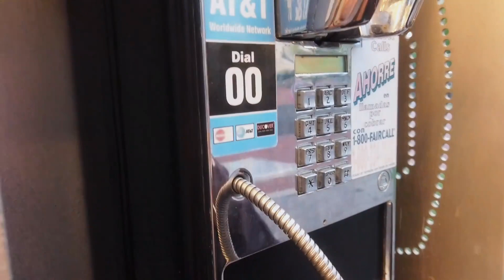[ENG] 231007 Liu Jun's Late Night Radio 刘老师的深夜电台 S2 EP5: Aranya Day 2 Vlog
Liu Jun visits Aranya, Hebei for his late night radio show season 2 episode 5